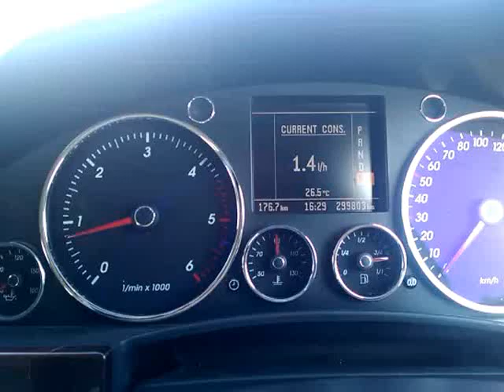Touareg R5 0-120km/h